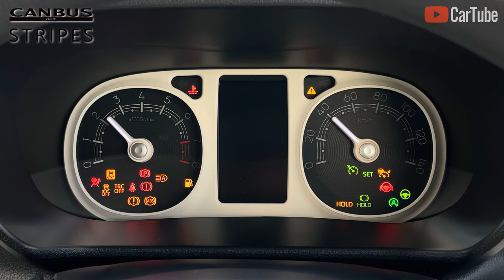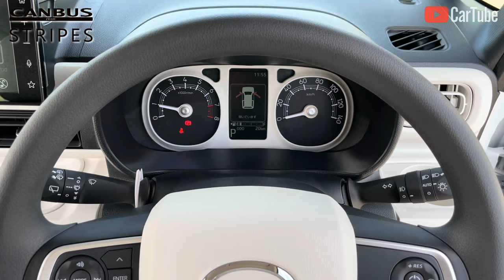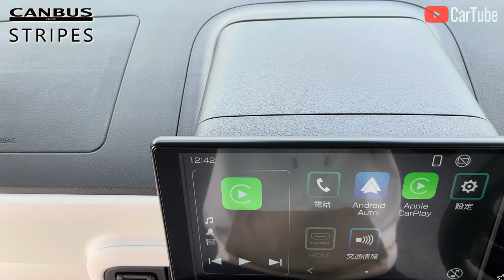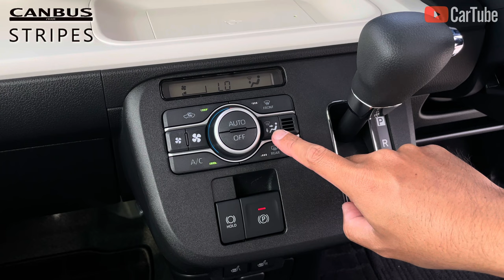Daihatsu MOVECANBUS STRIPES G-Turbo【Kei-Car】 | Exterior & Interior [4K]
【CarTube】 is a website that introduces new Japanese cars in detail.
Discover the new Japanese cars before anyone else!

【Vehicle Specifications】
■Vehicle name：Move Canbus
■Grade：Stripes G Turbo
■Body color：Shining White Pearl×Lake Blue Metallic
■Manufacturer's suggested retail price: 1,793,000 Yen
■Date of full remodeling：July 5, 2022

■Drivetrain: 2WD
■Model：5BA-LA850S
■Full model: GBPZ
■Transmission: Continuously Variable Transmission (CVT)
■Overall Length:3,395 (mm)
■Overall Width：1,475 (mm)
■Overall Height：1,655 (mm)
■Wheelbase:2,460 (mm)
■Tread: 1,300/1,295 (mm)
■Ground clearance：150 (mm)
■Vehicle Weight：900 (kg)
■Passenger Capacity：4 (persons)
■Interior Length/Interior Width/Interior Height：2,180/1,345/1,275 (mm)

■Engine type: KF
■Engine Type: In-line 3-cylinder DOHC 12V turbo
■Displacement: 658 (cc)
■Bore x stroke: 63.0 x 70.4 (mm)
■Compression Ratio: 9.0
■Fuel Type: Regular unleaded gasoline
■Fuel tank capacity:30.0 (L)
■Maximum Power Kw(Ps):47(64)/6,400
■Maximum torque N-m (Kgm): 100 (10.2)/3,600

【 Fuel economy (WLTC) 】
■WLTC mode: 22.4 (km/L)
■Urban mode: 19.9 (km/L)
■Suburban mode: 23.7 (km/L)
■Highway mode: 22.8 (km/L)
■Emissions certification level: ☆☆☆☆

■Minimum turning radius: 4.4 (m)
■Steering system: Rack and pinion
■Tire Front:155/65R14 75S
■Rear:155/65R14 75S
■Brake typeFront:Ventilated disc
■Rear:Leading/Trailing Brake
■Suspension typeFront:MacPherson strut
■Suspension typeRear:Torsion beam type